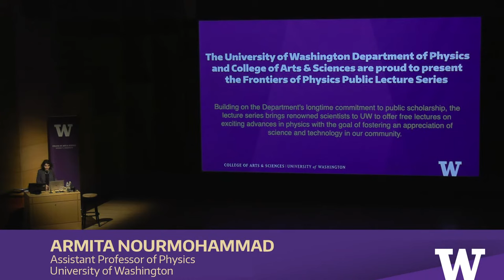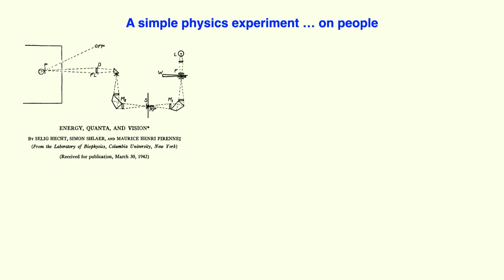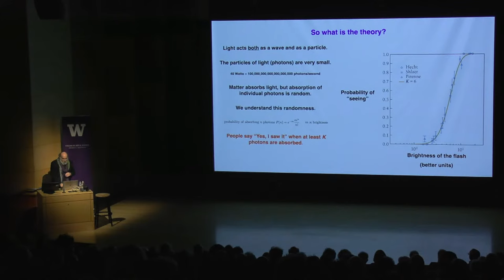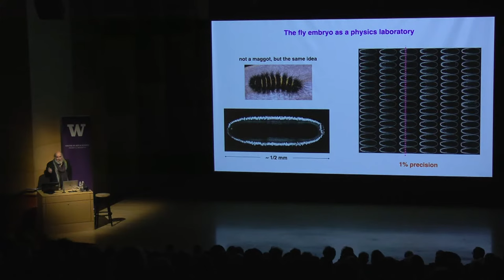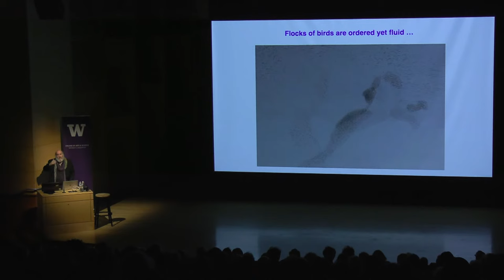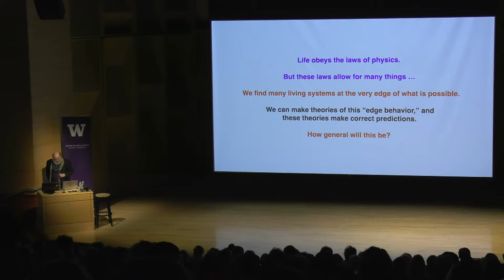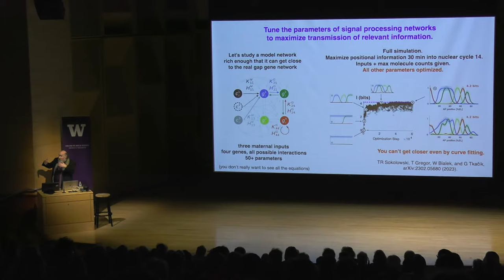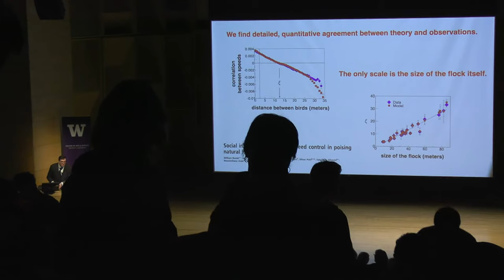FPLS Presents: More perfect than we imagined: A physicist’s view of life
The history of physics teaches us that striking phenomena often have deep theoretical explanations.  Some of these phenomena are accessible only in sophisticated laboratories, but some are things we see (literally) everyday, such as the fact that the sky gets dark at night.  Among the most striking of everyday phenomena is the emergence of life from inanimate matter.  We we look closely, a number of features of the living world hold a special fascination for physicists.  On a dark night, our eyes can count individual quanta of light.  When we point to the source of a sound, we are measuring time differences of just a few millionths of a second. Even though each bird in a flock sees only a few neighbors, thousands of them can agree on a single direction and speed at which to fly.  In a developing embryo, cells squeeze as much information as possible out of a limited number of molecules.  I’ll try to explain how we know these things, which has involved a quiet revolution in our ability to do physics experiments on living systems, in all their complexity.  Then I’ll use the examples of flocks and embryos to show how these remarkable observations point toward deeper and perhaps more general theories, in the physics tradition.